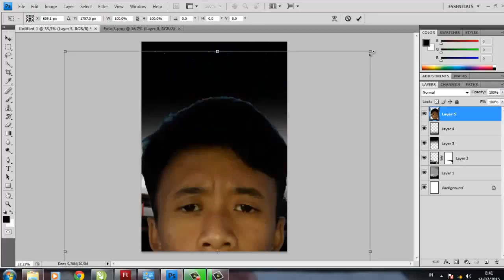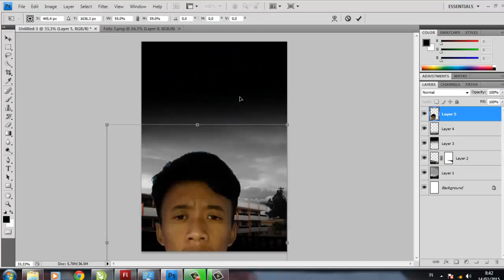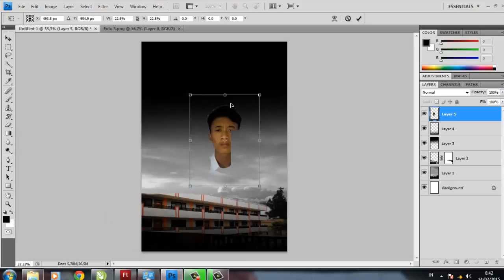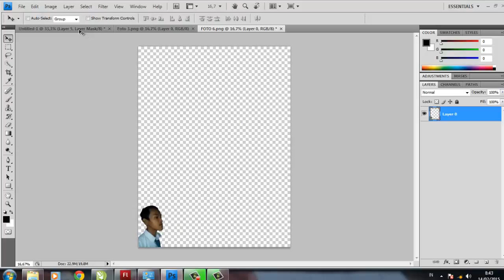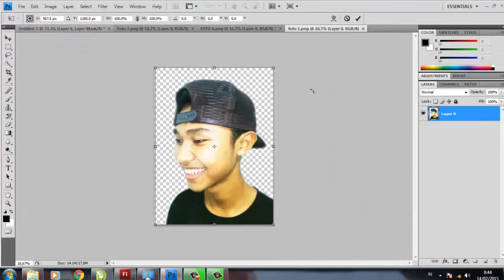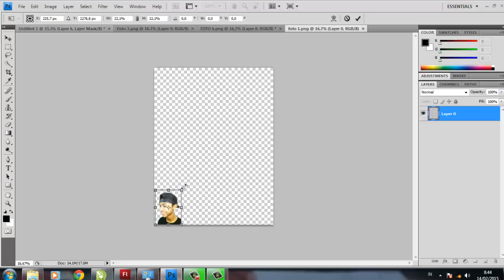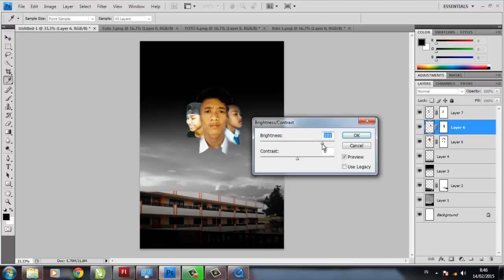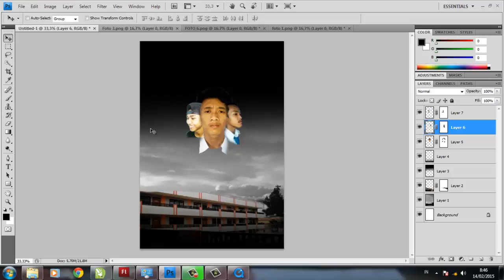#6 masking cara membuat poster film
ujikom ini dibuat ole BAYU SEPTO LAKSONO